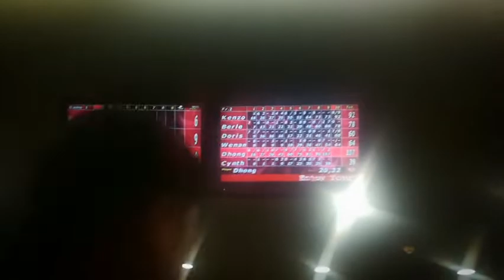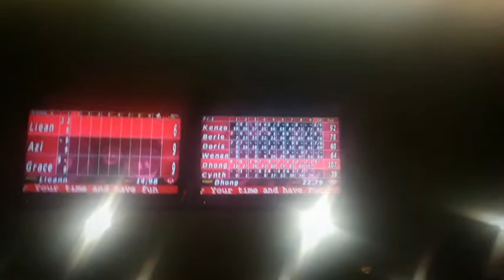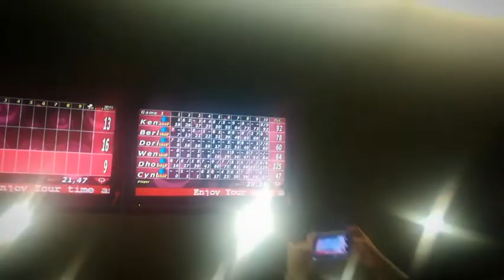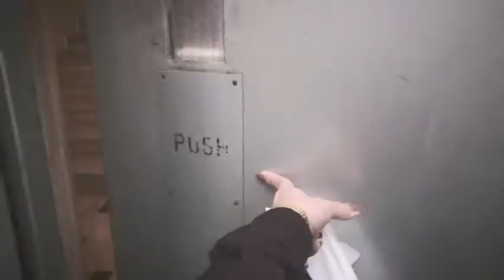one of the days I had a ‘first’ || bowling 🎳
Sunday, 17 February 2019 was one of the days I had a ‘first’ – my first time to play Bowling. I was excited! Haha! 😂 Thank you for inviting Kenzo 👇

arrived 1:55pm @SPORTS - - bowling & games

luckily, i was not the only one played with less skills. haha! 😂 on the first few tries, it was fine but most of the balls threw went on the sides and eventually running through the canal. haha! feeling a shame... pity that score.

such an achievement for a first timer ⏲ like me. haha! 😂 it's a nice experience because i learned something new. &&

MY NAILS!!  😭
what i've learned was playing bowl with long fingernails especially thumbnails, only ends in a painful broken nail. ugh! i broke my right  thumb&ringfinger nails 😭 😂 🤣

ok. but not a big deal! arti arti 😂

infairness hangggg gagaling nila bella ♥ kenzo lalo na si dong (got the highest score)

i'm planning to visit and play again 😀 pero sa Pinas na with my mama, sisters &&  nephews && nieces ♥🌸😍🙏

featuring :

▪️bella ♥ kenzo
▫️kathy ♥ dong
▪️ching 👭 carol
▫️wheng 👭 roxıe

🔹what do you mean - jb (cavior instrumental remix)
🔸love yourself - jb (remix by dj johnny) (instrumental)
🔹hey, soul sister - train (psyrex remix) - hvwkogmb
🔸closer - the chainsmoker ft. halsey (instrumentalFL studio remake)

if you have scrolled down this far comment 143 😉

ofw in lebanon
ofw sa lebanon